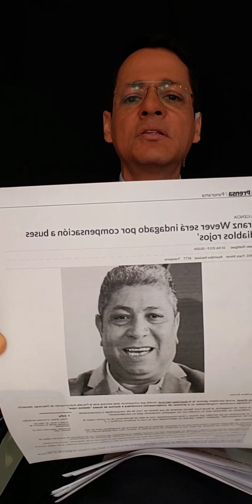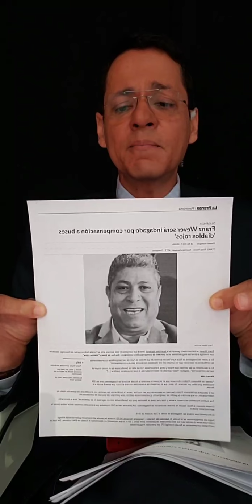El 5 de mayo sabremos diferenciar entre el Panamá corrupto y el Panamá decente. Vota bien.